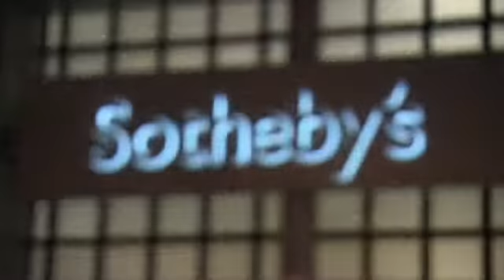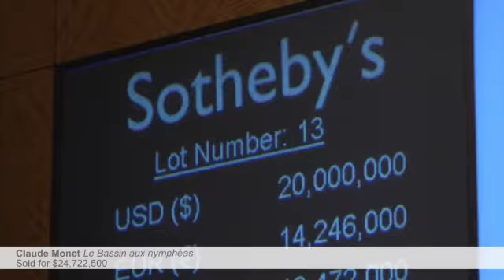Auction Night: Impressionist & Modern Art Evening Sale sold in New York on 2 November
Watch the top lots from the Impressionist & Modern Art Evening Sale sold in New York on 2 November. The star of the night was Amedeo Modigliani's Nu assis sur un divan (La Belle Romaine), which made $68.9 million and achieved a record for the artist at auction.